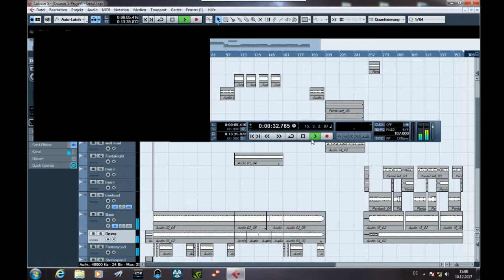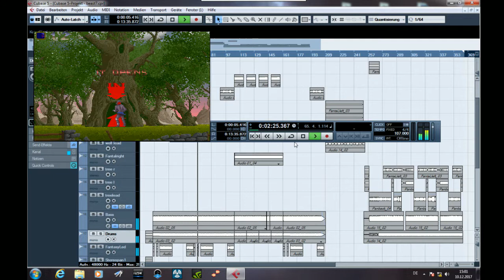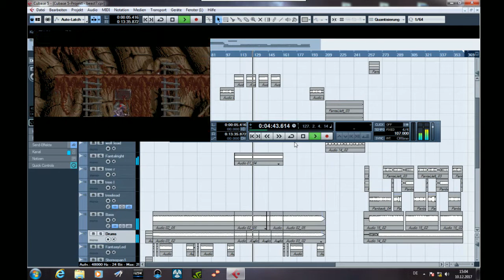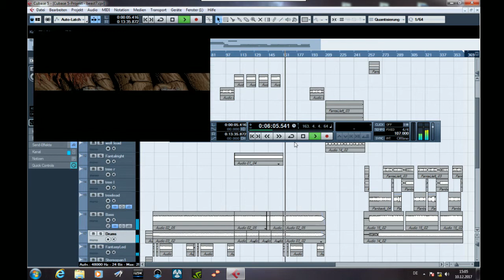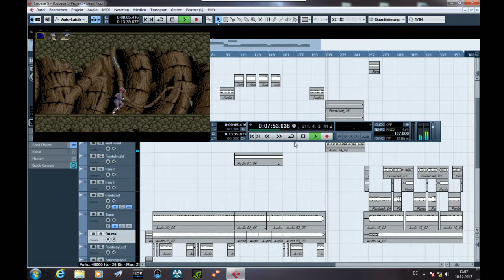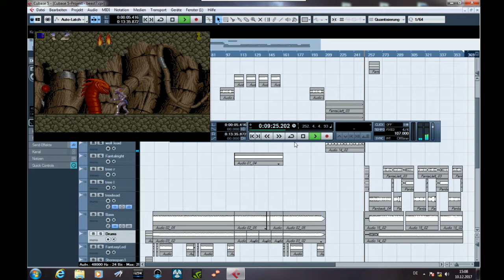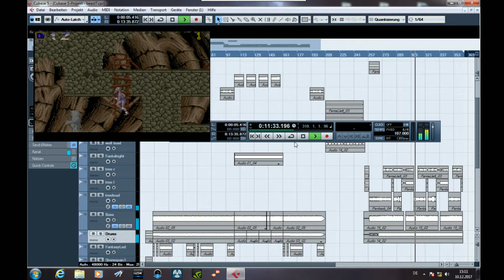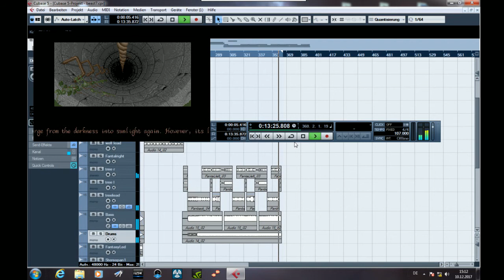Amiga HQ studio remaster #06 - "Shadow of the beast - the plains & underground" by David Whittaker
Composer: David Whittaker
Format: DW

Please support the composers of the songs by visiting their sites and buying their music!!

This is no remix or a new interpretation with other instruments, we only use the original music files with it's original samples in a modern studio setup to provide the best possible audio result - To archive this we recorded all channels independently, split them by instrument type and cleaned up the samples from digital distortion as good as possible. At last we mixed and finalized the music track with our studio gear by TC Electronic and Universal Audio. Hope you enjoy the result !